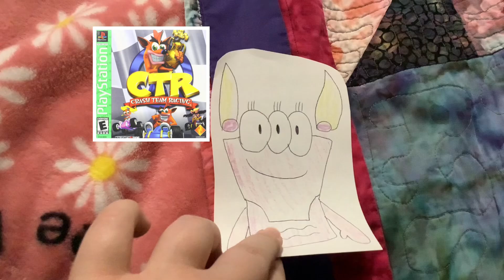What’s Up Deena Kidoonia #318-323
Question #1 Answer: Llama’s favorite PS1 game is Sim Theme Park.

Question #2 Answer: Emma the Pug (Pete the Cat): Because we're crying that Chloe did show us our list of our birthday gifts.
Nuzzles (Whisker Haven Tales with the Palace Pets): Well, I guess we can until Christmas 2024, right?

Question #3 Answer: Beaver’s favorite PS1 game is Crash Team Racing.

Question #4 Answer: Trip Hamston is eating a hotdog with ketchup. Yum!

Question #5 Answer: It’s false. Kuromi doesn’t have a helicopter.

Question #6 Answer: The SuperKitties’ favorite classic composer is Ludwig Van Beethoven. Get it?

A gift for The PJ mentor 2025 and Miray Yildiz

Requested by: Kristian TV 2024 Cartoon Cartoons, Alexander Pereira, Petey Hernandez and Elias Martinez